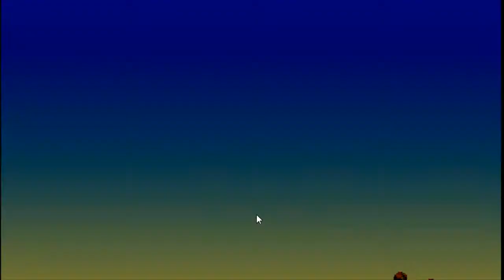Royal City Lesalia - 22 - Final Fantasy Tactics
Royal capital time!